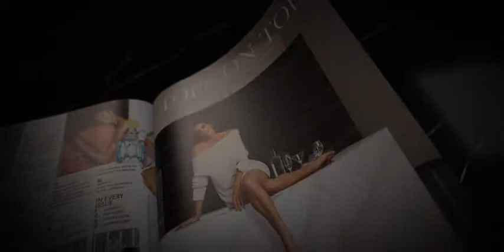Cindy Crawford, the new face of Silestone®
Cindy Crawford, supermodel and international fashion icon, will be the image of Silestone® for the next two years. Silestone® and Cindy